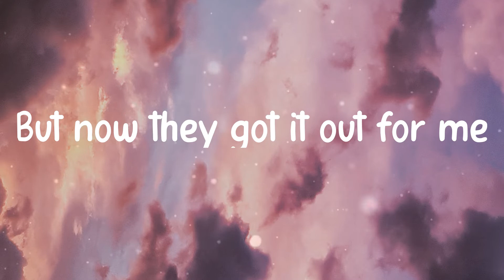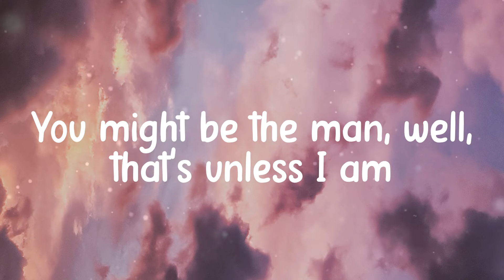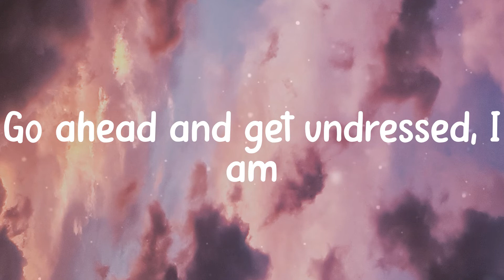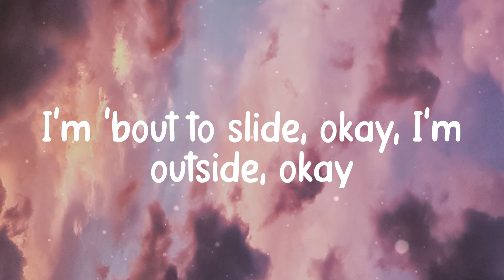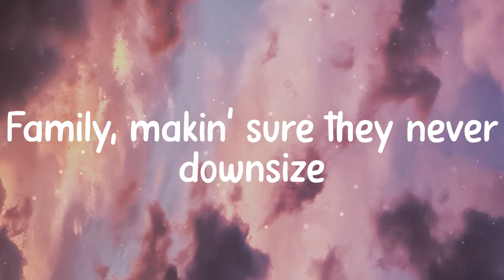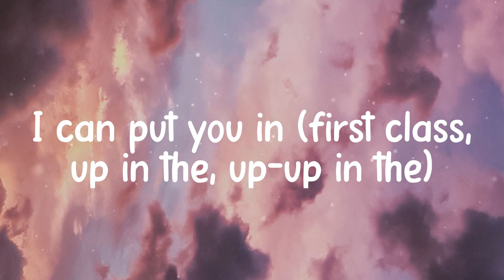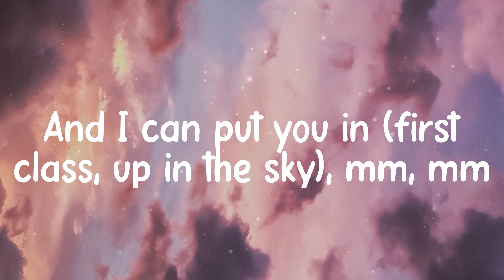𝐅𝐢𝐫𝐬𝐭 𝐂𝐥𝐚𝐬𝐬 - 𝐉𝐚𝐜𝐤 𝐇𝐚𝐫𝐥𝐨𝐰 (𝐋𝐲𝐫𝐢𝐜𝐬)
Lyrics Jack Harlow - First Class